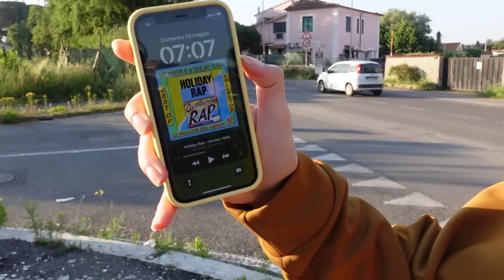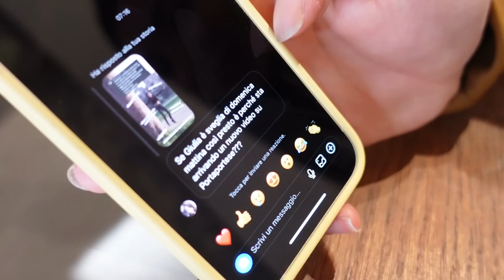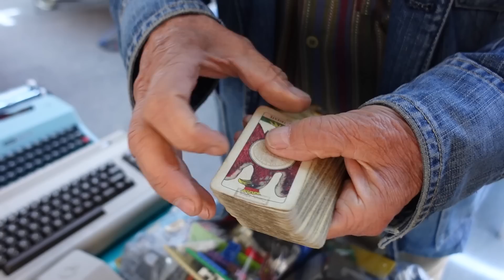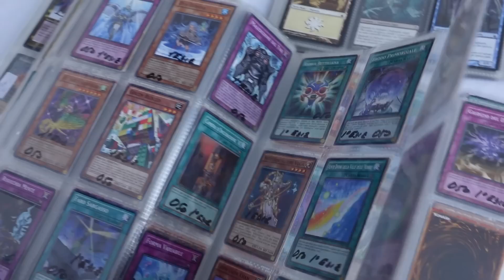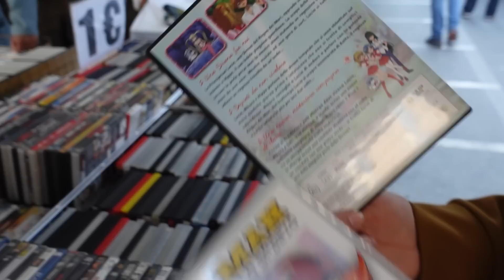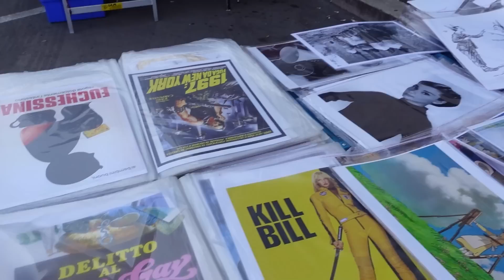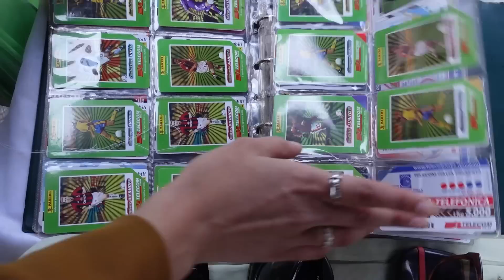Cosa compro con 50 EURO al MERCATO DELL'USATO?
Buongiorno carinelli, eccoci qui con il nono episodio di Affari al mercato di Porta Portese! La serie più longeva del canale, nonchè una di quelle a cui sono più affezionata, sembra ieri che giravamo assieme il primo episodio ed invece son passati quasi due anni (era luglio 2021)... Digressioni a parte. Finalmente si stanno rialzando le temperature e, di conseguenza, diventa più sostenibile e piacevole girare video nella primissima fascia della mattina senza congelarmi le chiappe e i polpastrelli!
Quest'oggi mi son detta: "Ao (sì, solitamente le mie frasi iniziano sempre con "ao", ma con un budget di 50 Euro, cosa riesco ad accaparrarmi di interessante al mercato dell'usato?" FAMOLO!
Se anche oggi hai letto la descrizioncella lasciami un commentino con scritto: "Santo Piripillo", per citare Shrek. Mamma mia, quanto mi manca quel dannato orco.